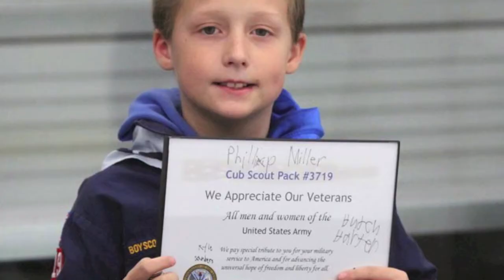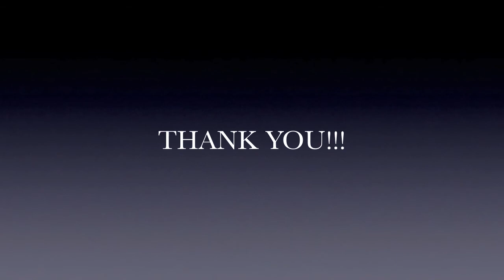MU Military Night Video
A Video About Our Military Appreciation Night